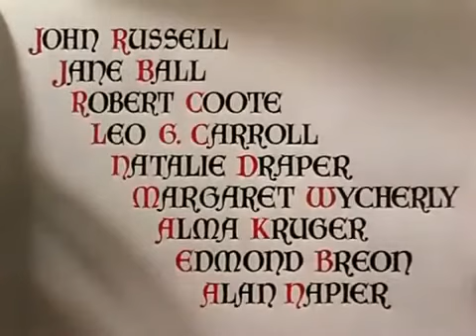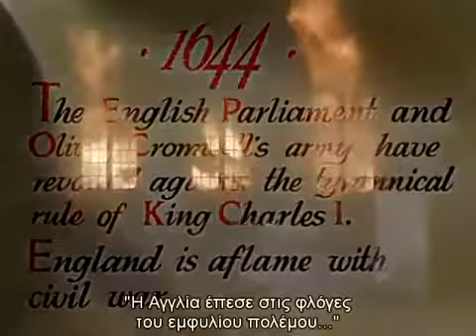Forever Amber 1947 title sequence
20th Century Fox